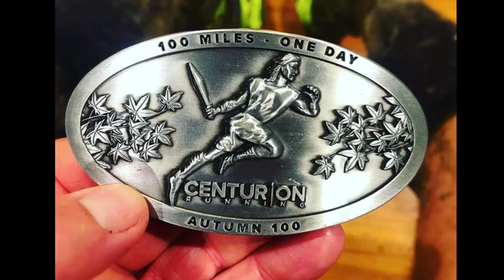The Autumn 100 miles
This is my adventure as I took on the Autumn 100 mile race